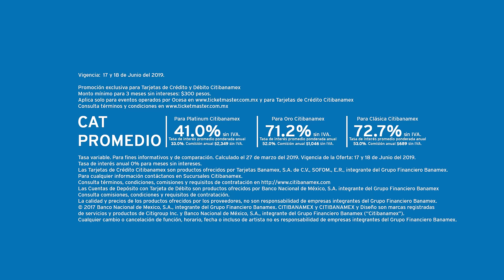Pentatonix Prvta Citibanamex CDMX Mayo 2019